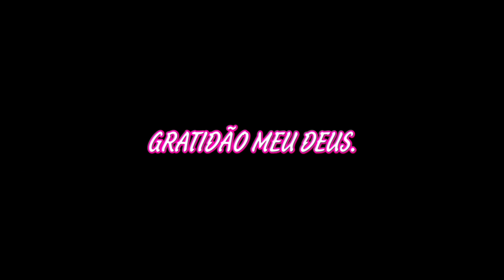ATENDENDO O PEDIDO DOS INSCRITOS+DESCENDO A SERRA DO GARUVA! /EP061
sorteio de um kit do canal,batendo 1k

compartilha galera